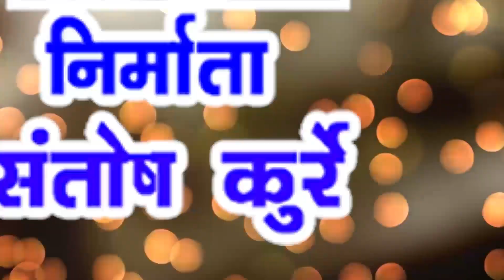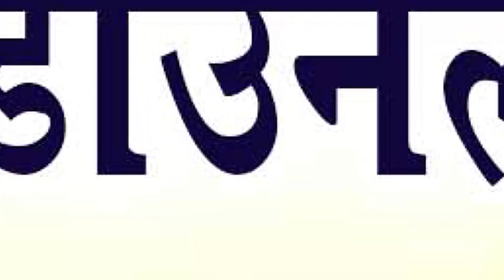राहुल पटेल-Cg Song-Bichhi Mare Mola Kariya-Rahul patel-Laxmi Kanchan-New Chhattisgarhi Geet HD 2018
राहुल पटेल-Cg Song-Bichhi Mare Mola Kariya-Rahul patel-Laxmi Kanchan-New Chhattisgarhi Geet HD 2018-AVM STUDIO RAIPUR

SONG  - Bichhi Mare Mola Kariya
Singer -  Rahul patel, Laxmi Kanchan
graphics -  SANDHYA CHHATRIYA, JOYTI DEEP